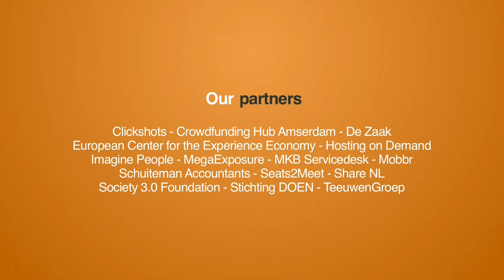Crowd Expedition talks to Tomas Diez of Fab Lab Barcelona at the Crowdsourcing Week Europe 2014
The Crowd Expedition team visits the Crowdsourcing Week Europe 2014 in Copenhagen. Thomas Diez of Fab Lab Barcelona explains what a 'fab lab' is and why, according to him, "the future is now".